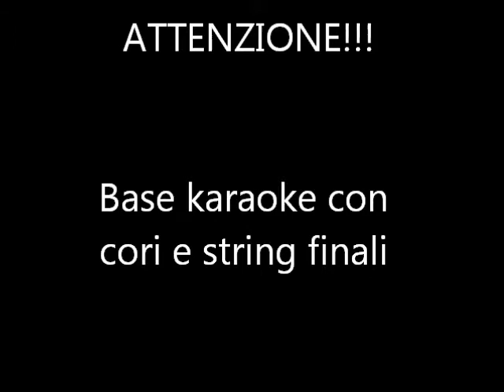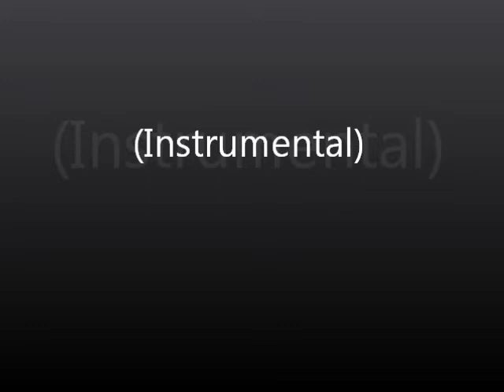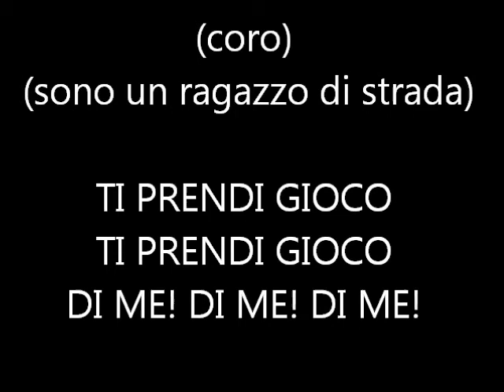1/4 Karaoke - RAGAZZO DI STRADA - I CORVI - Versione Vasco Rossi - CORI E KEYBOARD Finale -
BASE KARAOKE CREATA DA ME CON CORI E PARTE DI KEYBOARD FINALE.
ECCO IL TESTO:

IO SONO QUEL CHE SONO
NON FACCIO LA VITA CHE FAI
IO VIVO AI MARGINI DELLA CITTA'
NON VIVO COME TE!

IO SONO UN POCO DI BUONO
LASCIAMI IN PACE PERCHE'
SONO UN RAGAZZO DI STRADA
E TU TI PRENDI GIOCO DI ME EH EH EH!

TU SEI DI UN ALTRO MONDO
HAI TUTTO QUELLO CHE VUOI
CONOSCO QUEL CHE VALE
UNA RAGAZZA COME TE

E TU TI PRENDI GIOCO DI ME E E E!
YE YE YE YEE! …..(assolo)

E TU TI PRENDI GIOCO DI ME EH EH EH EH  EH!

(coro: SONO UN RAGAZZO DI STRADA)
TI PRENDI GIOCO
TI PRENDI GIOCO DI ME EH EH ..EH!

TI PRENDI GIOCO
TI PRENDI GIOCO DI ME ME ME ME

TI PRENDI GIOCO
TI PRENDI GIOCO DI ME  DI ME  DI ME

E TU
TI PRENDI GIOCO  DI ME  EH EH EH  EH . …(STOP)

EHHH…TI PRENDI GIOCO DI ME
E TU TI PRENDI GIOCO DI ME
EHEHEH…TI PREDI GIOCO DI ME ……